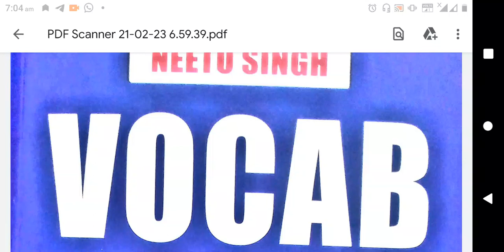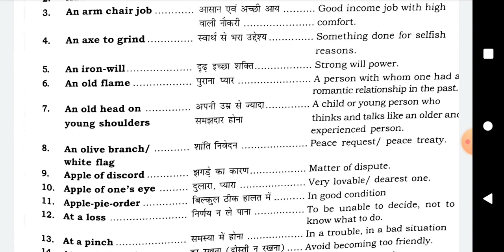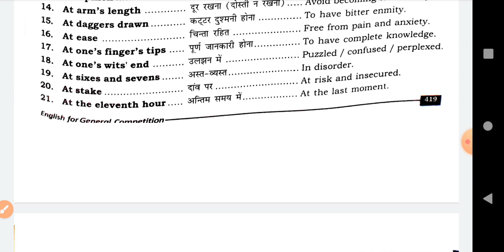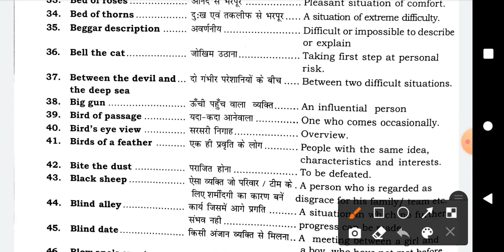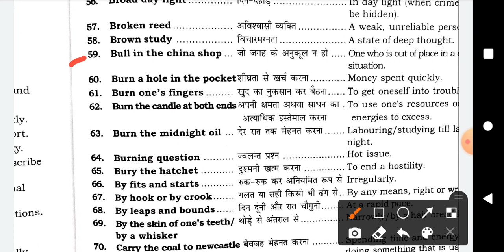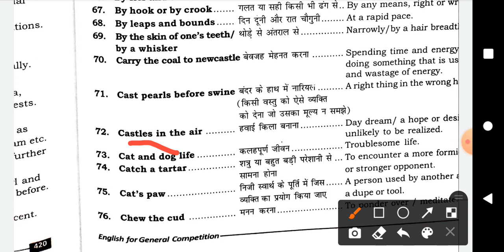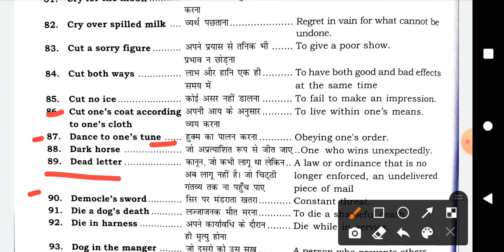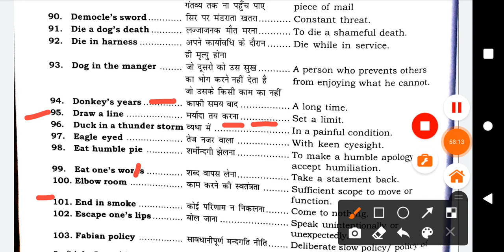Nitu Mam Vocab English book Revision series | SSC MTS exam 2023